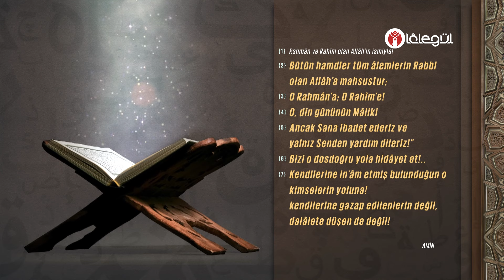İsmail Hünerlice Hocaefendi ile Tefsîr Dersleri - Kasas Sûresi (31-43) (321.Bölüm)